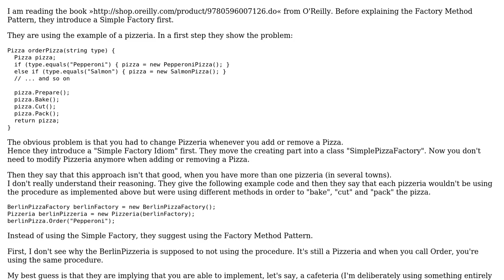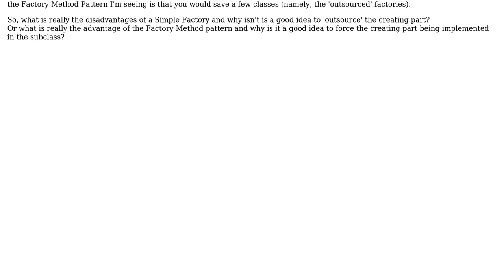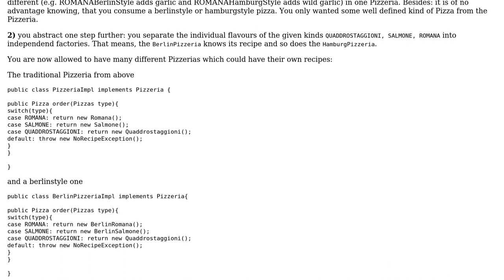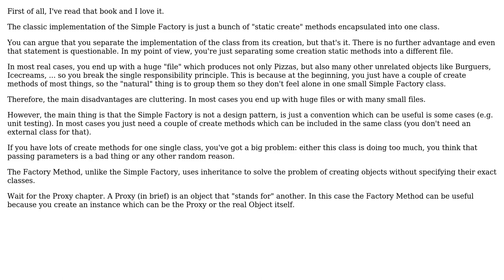Software Engineering: What are the disadvantages of a "simple factory"? (2 Solutions!!)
Software Engineering: What are the disadvantages of a "simple factory"?

With thanks & praise to God, and with thanks to the many people who have made this project possible! | Content (except music & images) licensed under CC BY-SA | Music | Images & others | With thanks to user Thomas Junk user FranMowinckel user Em1 and the Stack Exchange Network Trademarks are property of their respective owners. You are responsible for your own actions.